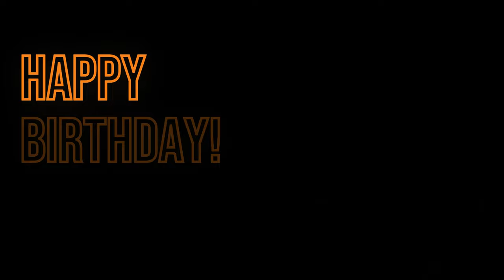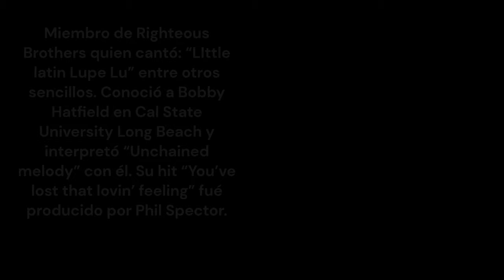BILL MEDLEY Born on Sep 19 I 🎉#👍RighteousBrothers 🎉 Unchainedmelody 🎶Youvelostthatlovingfeeling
Sneak Peek:
Bill Medley, born in 1940, is a soul singer best known for being one half of the legendary musical duo, The Righteous Brothers. His remarkable voice and harmonies, particularly in collaboration with Bobby Hatfield, have left an indelible mark on the world of music... (Check out the full video!).

Timecodes
0:00 Start
0:01 Intro (Let's get started!)
0:05 H Bday!
0:09 Bill Medley's Birthday and Profession + Short Profile
0:15 Bill Medley's Sneak Peek
0:37 Bill Medley's Main Profile
2:14 @musicandlifekm
3:54 Outro

PD.

Karlos M.